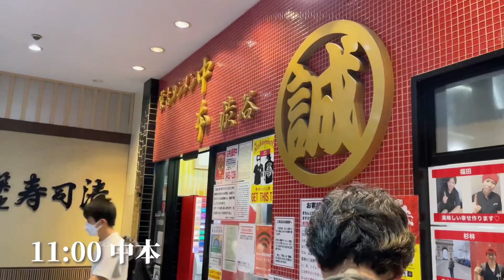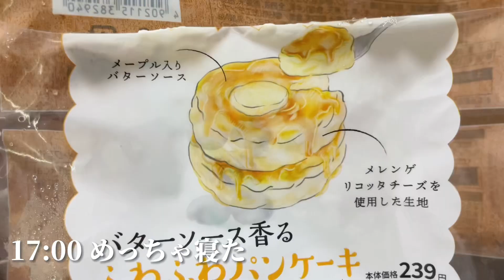【爆食】本気でダイエット中の男が1日限定で食欲爆発させてみた#モッパン#中本#マック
どーも、新藤です！

8年間の役者生活を経て、現在はNORA表参道でスタイリストとして奮闘しています！

本日は爆食動画です！
ダイエット中の男が1日限定でひたすら食べ散らかします！

donshi__22